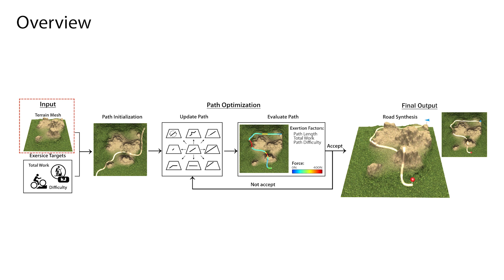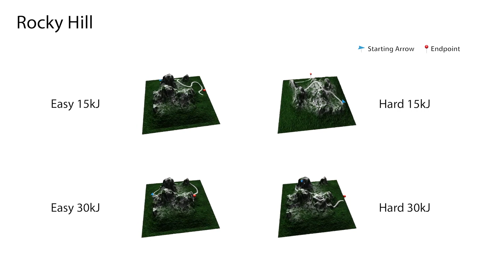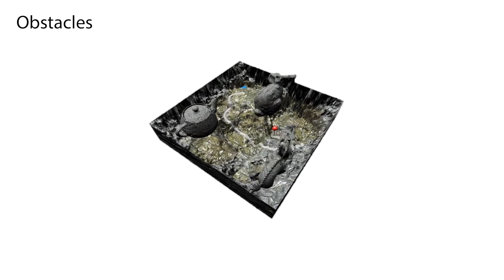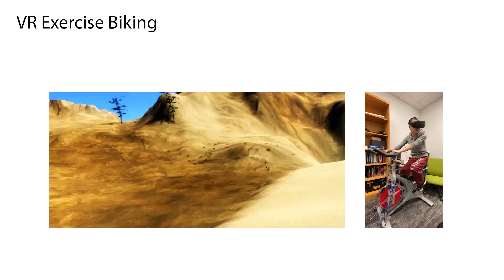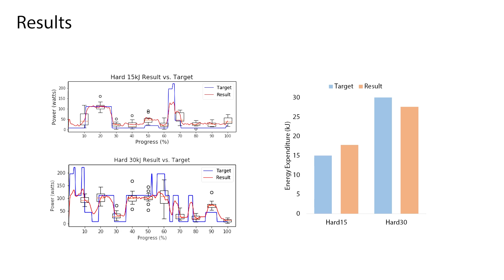Exertion-Aware Path Generation